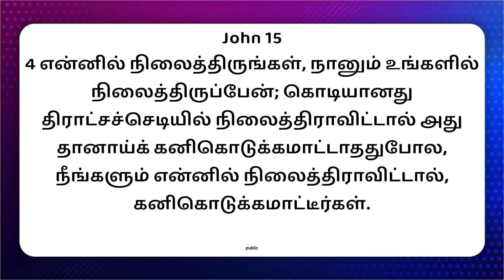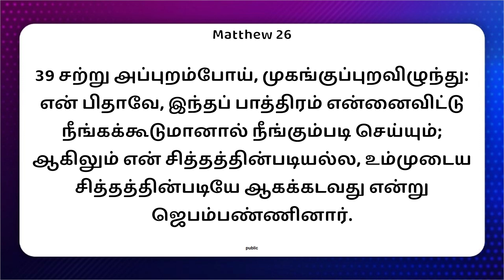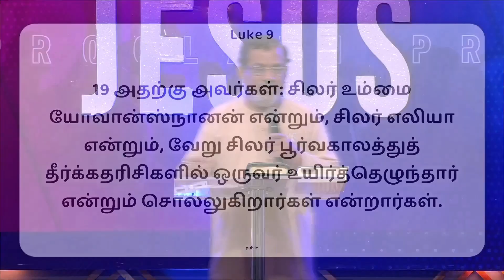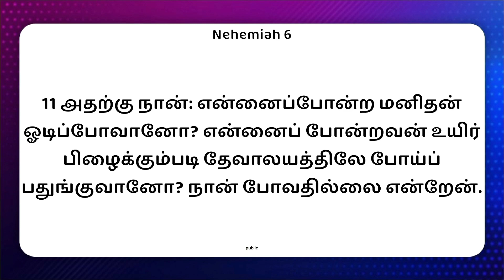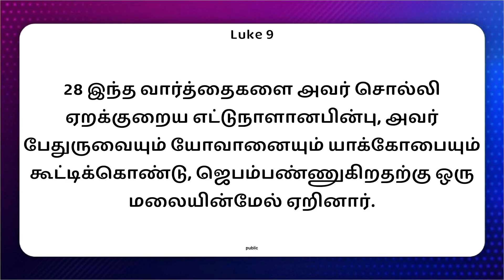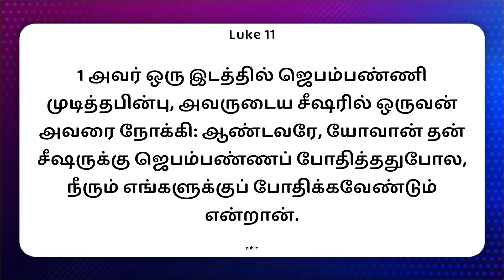ஜெபத்தில் நிலைத்திருத்தல் | Part-2 | Sunday Service | Sermon by Pr. Peter Clement | 9th January 2022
We Welcome To Church !
Post your feedbacks and prayer requests below !

Check our daily devotion on other platforms -
Message -  Pastor. Peter Clement
Worship - Bro. Jabneel Praveen
Pastor S.J. Peter Clement - 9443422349, 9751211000